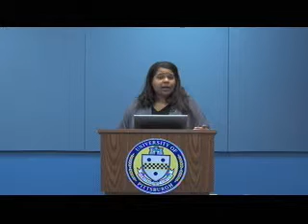IPCP Module 5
Practicing IPCP